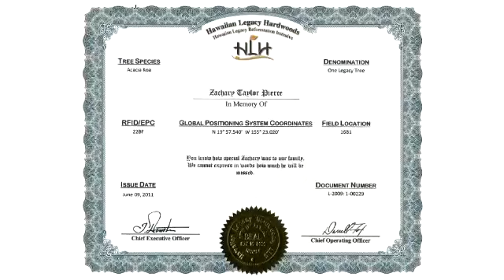Saving Koa Trees, Big Island of Hawaii, Rain Forest of King Kamehameha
- Check out the Legacy Program.

- Give the gift of a living legacy by sponsoring a Koa Legacy Tree. You will receive a beautiful, engraved certificate and the knowledge you are supporting a great cause while contributing to the reforestation of Hawaii. MOA Hawaii and Hawaii Legacy Hardwoods have joined forces for a great cause - To bring life back to King Kamehameha's Koa Forest.

Through the Hawaiian Legacy Reforestation Initiative, Hawaiian Legacy Hardwoods (HLH) is partnering with other like-minded individuals and organizations to restore 1,000 acres of historic koa forest on the Hamakua Coast of Hawaii Island. HLH is donating 1,000 acres of its sustainable koa project to help this reforestation effort.

This once pristine tropical forest was the personal property of King Kamehameha I - the first King of Hawaii. Sadly, the land was cleared nearly a century ago to make room for farming and ranching. Fortunately, some of the old growth koa trees still reside on the property. HLH is utilizing these trees as the seed source for all Legacy Trees in an effort to return this tropical forest to its former glory.